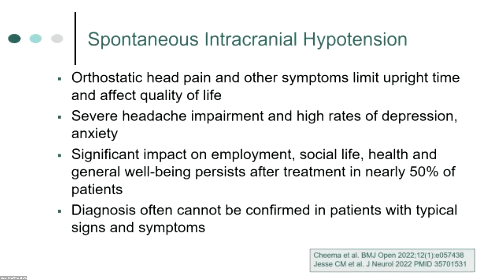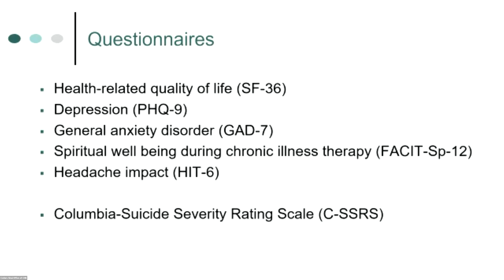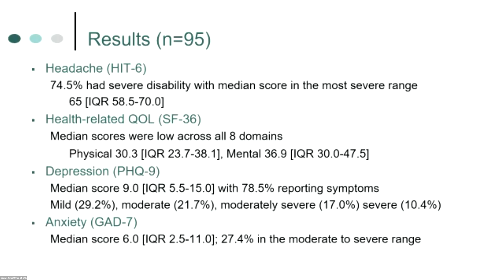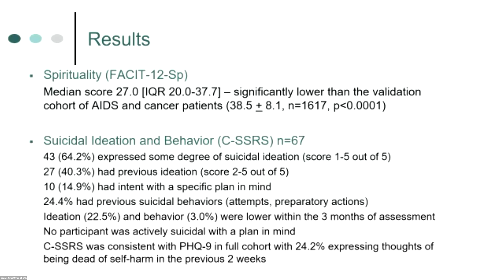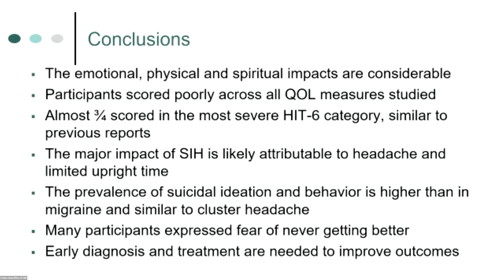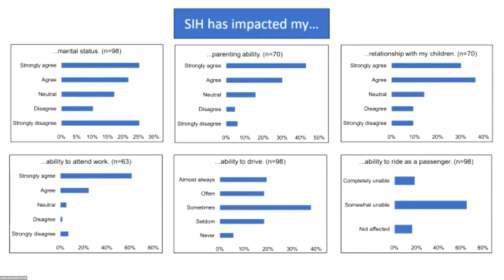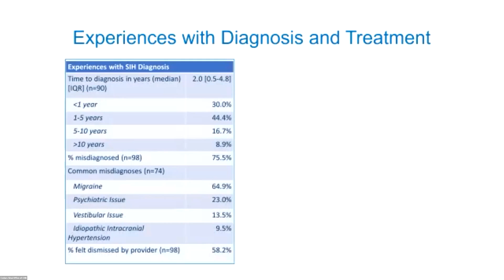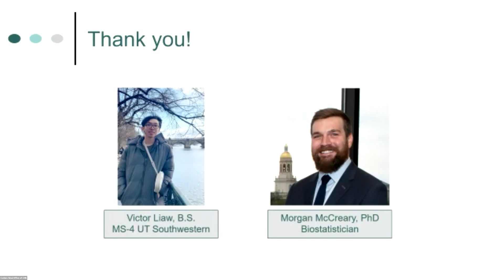Dr. Deborah Friedman—Quality of Life in Patients with Confirmed or Suspected Spinal CSF Leaks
Dr. Deborah Friedman, neuro-ophthalmologist and headache medicine specialist, presented this talk sharing updates on her quality of life research study at the 2023 Cedars-Sinai Intracranial Hypotension Conference on July 9, 2023. The conference was hosted by Cedars-Sinai with generous support from the Spinal CSF Leak Foundation in Kohala Coast, Hawaii.